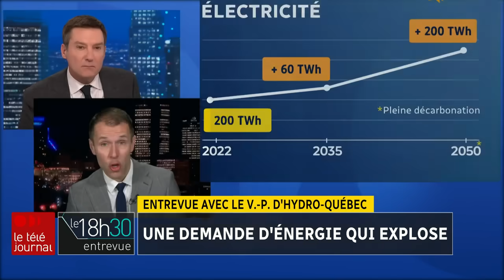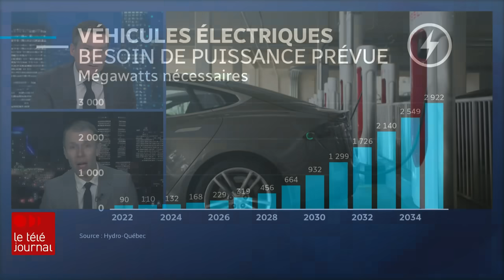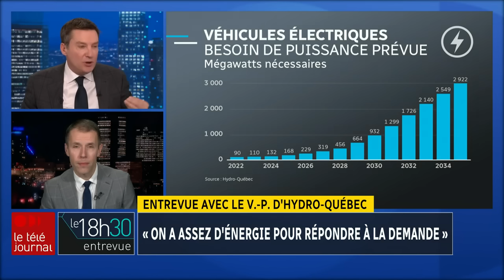Une demande d’énergie qui explose : entrevue avec le vice-président d’Hydro-Québec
À Bécancour, Hydro-Québec pourrait techniquement remettre en service la centrale nucléaire de Gentilly-2.

Patrice Roy en discute avec Dave Rhéaume, vice-président d’Hydro-Québec.